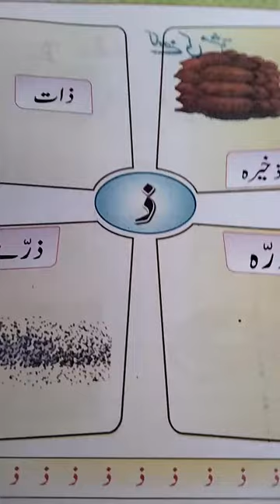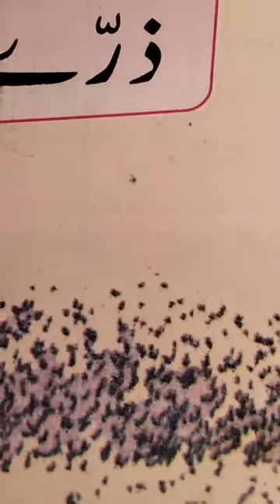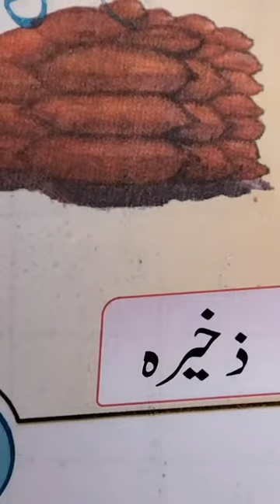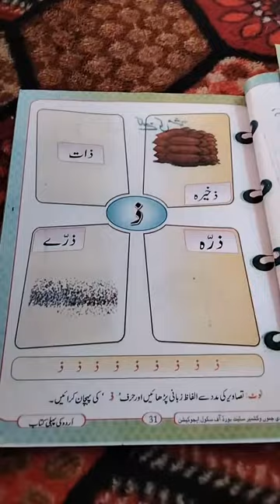1st Urdu ذ۔ سے الفاظ